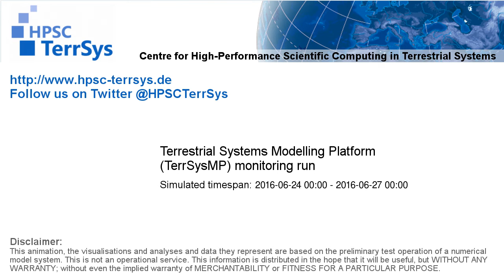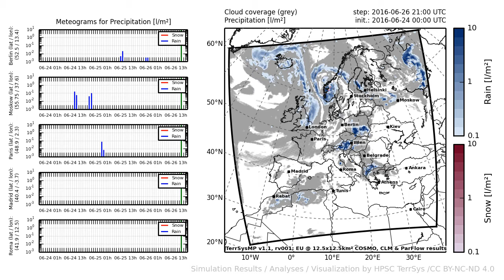TerrSysMP monitoring run 2016-06-24 - precipitation - Europe (72h)